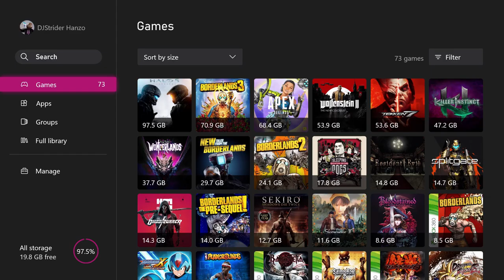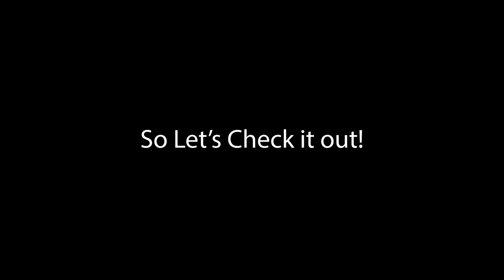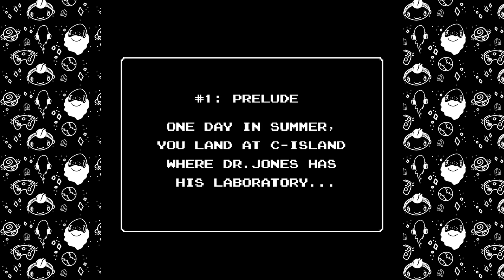5 Games that Need Remakes!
On this special upload of number #333 to youtube.  We discuss the games that I feel need remakes or updated versions.

Support this house!

0:00 - Intro
1:18 - Cyber Stadium Series Base Wars (NES)
7:50 - Bucky O'Hare (NES/Arcade)
13:10 - Star Tropics (NES)
18:10 - Shatterhand (NES)
21:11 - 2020 Super Baseball (Arcade)